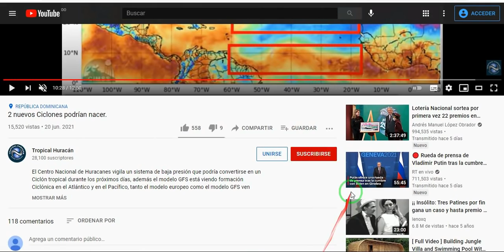Posible Huracán según el modelo europeo y americano (GFS), además 5 Ondas tropicales.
Según los modelos de pronósticos un posible Huracán podría formarse en el Pacífico Oriental muy cerca a la costa de México, el modelo GFS ve este posible fenómeno Meteorológico que podría ser fuertes y provocar lluvias fuertes en algunos puntos de México, además el Centro Nacional de Huracanes vigila 2 sistemas de bajas presiones con potencial de desarrollo Ciclónico, pues la zona de sospecha Ciclónica en el Pacífico Oriental podría convertirse en Depresión tropical durante los próximos días.

5 Ondas tropicales se mueven actualmente a través del Pacífico Oriental y el Atlántico, 2 de estas Ondas tropicales tienen potencial de desarrollo Ciclónico, además aquí el pronóstico de lluvias para hoy.

According to the forecast models, a possible Hurricane could form in the Eastern Pacific very close to the coast of Mexico, the GFS model sees this possible meteorological phenomenon that could be strong and cause heavy rains in some parts of Mexico, in addition to the National Hurricane Center monitors 2 low pressure systems with potential for Cyclonic development, as the suspected Cyclonic area in the Eastern Pacific could become a tropical Depression during the next few days.

5 Tropical waves are currently moving through the Eastern Pacific and the Atlantic, 2 of these tropical waves have Cyclonic development potential, also here is the rain forecast for today.